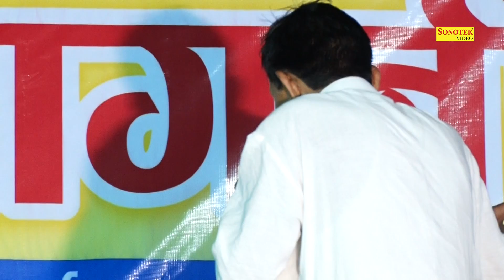Jo Apno Ne | Bhawa Hapur Ragni | New Haryanvi Ragni Video Song | Hit Lokgeet Video | Sonotek Ragni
Sonotek Cassettes Present “ Jo Apno Ne ” a Latest New Haryanvi Song 2018. We present to you “Jo Apno Ne ” Song by Singer Name & Female Singer Name Directed by " Director Name" Featuring Artist Name & Female Name exclusively on Sonotek  रागनी Jo Apno Ne | Bhawa Hapur Ragni | New Haryanvi Ragni Video Song | Hit Lokgeet Video | Sonotek Ragni
Video Credits :

Title Song :- Jo Apno Ne
Album : - Bhawa Hapur Ragni
Singer :-
Artist :-
Lyrics :-
Music Director :-